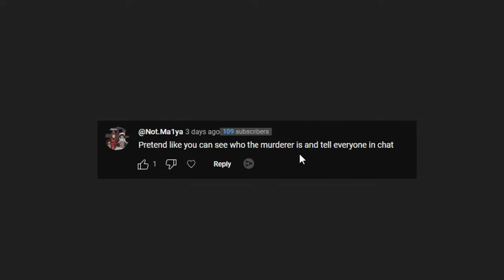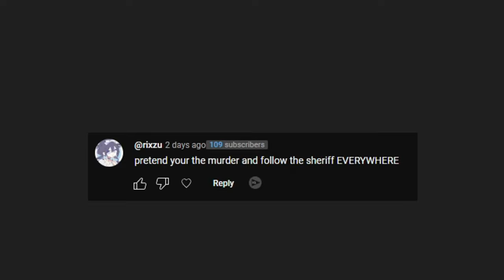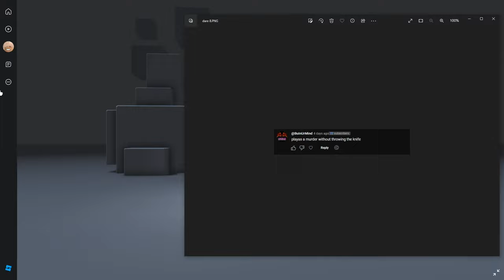My fans gave me MM2 dares | (REALLY HARD CHALLENGE)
Viewers count: 5.5M

Channel age: 1 year+

What app are you using for edit: capcut

What device are you recording;
PC

TYSM FOR THE SPECIAL DARE: @NotRubyRobloxOG